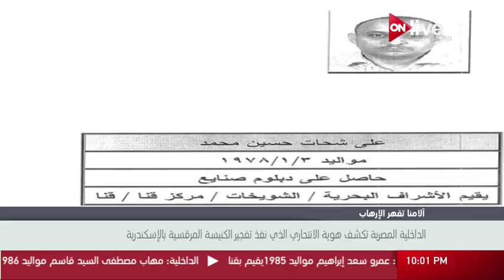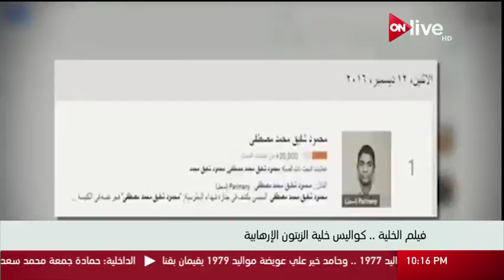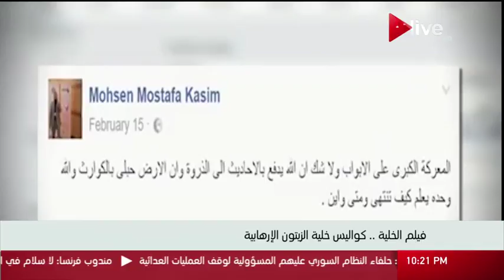نشرة أخبار العاشرة مساء .. الأربعاء 12 أبريل 2017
الموقع الرسمي للقناة  ..